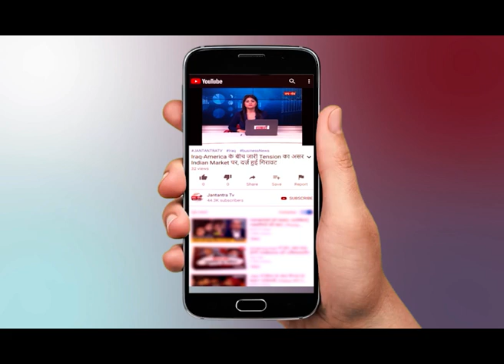Kanpur में Assam की युवती की साथ गैंगरेप - पुलिस ने शुरू की जांच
WATCH Kanpur News in Hindi : Assam की युवती की साथ गैंगरेप - पुलिस ने शुरू की मामले की जांच - भाषा समझ में न आने के कारण हो रही परेशानी  ON JANTANTRA TV